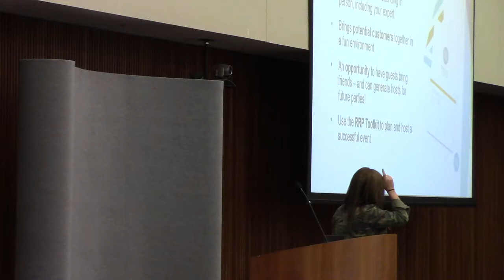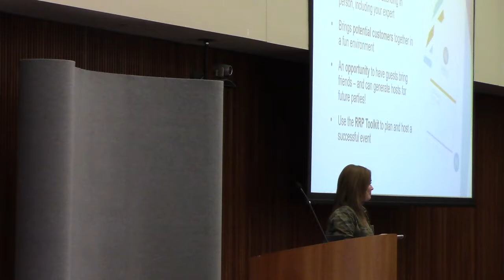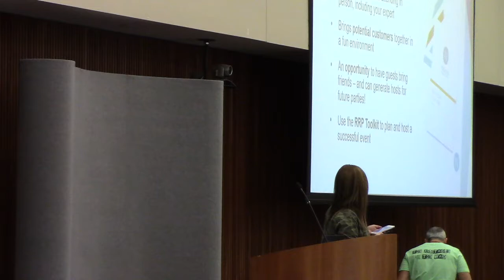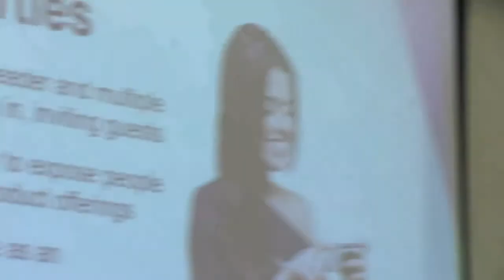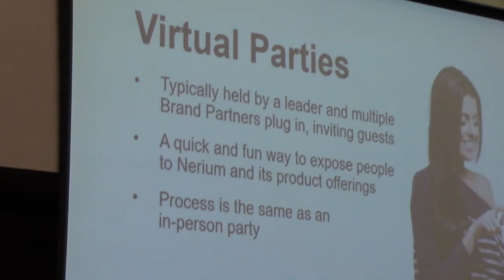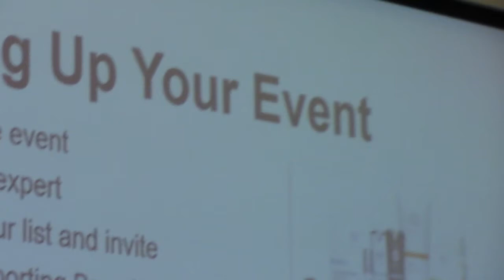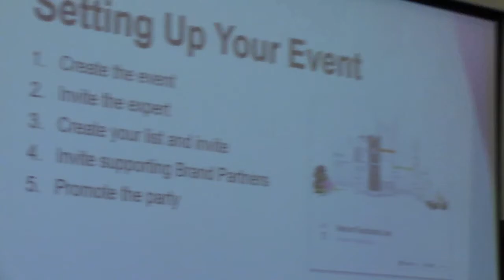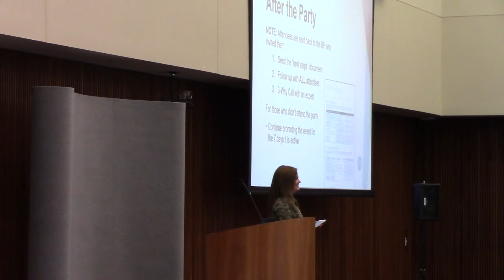KC Spotlight 18 Jan 13 18 Kate Stephens Party 17 of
MVI 0274
Kate Stephens Party your way to the top!

Nerium Wellness =  Youth Factor!!!

Live Happy! Learn More about Positive Psychology and the Happiness Movement. Share Happiness.

Text to WINNINGKC to 96000 for KC area updates and events, respond with your full name!